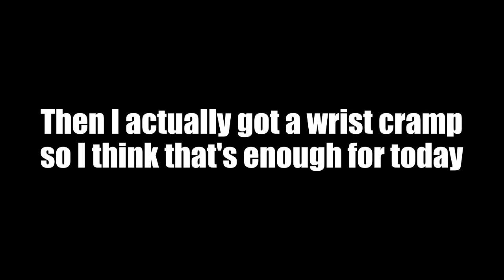If Yoshi had DJC in Smash Ultimate | Super Smash Bros. Ultimate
Someone brought up DJC in Yoshicord and I was like "you CAN kinda do it, you just have to use a tanooki tail" before wanting to play around with it.
Combos are obviously not true, no testing with DI or escape options or even the training mode counter (which is inaccurate anyway), just wanted to throw this out there.
If you're wondering how to do this, hold jump + down to do the float, then let go to fall. It gets a lot more complicated with the other inputs, but you should be able to figure it out.